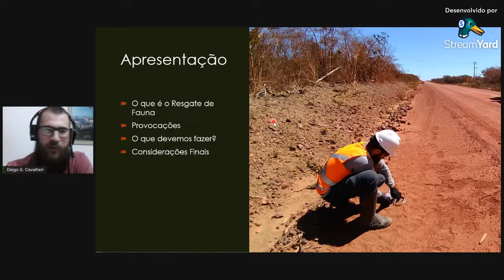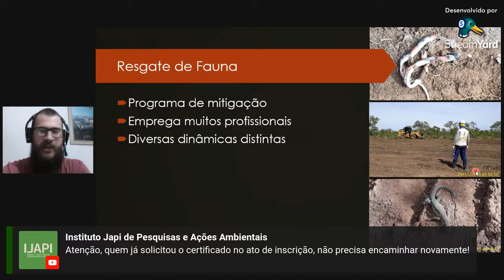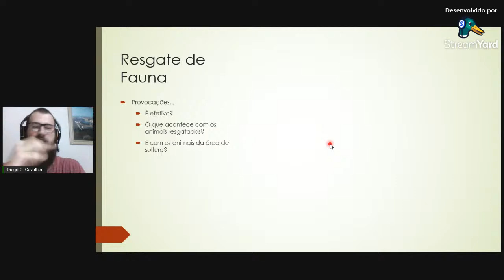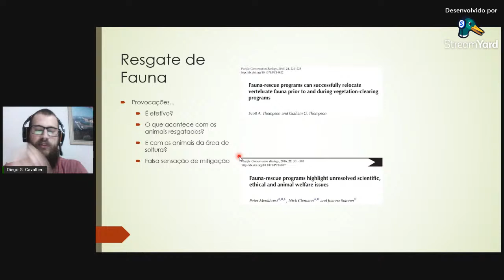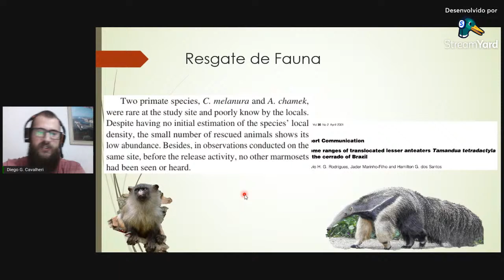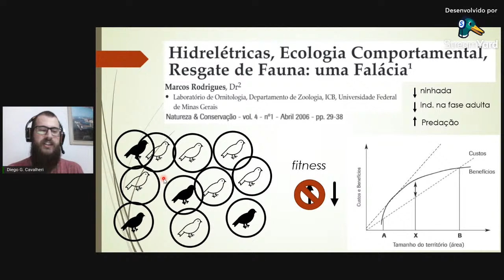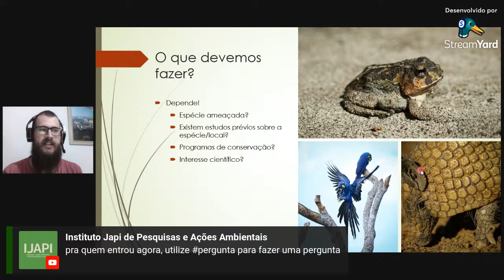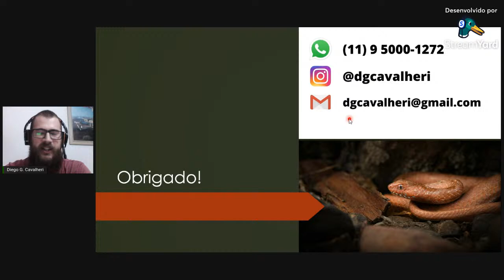Palestra 2 - Resgate de Fauna - Diego Cavalheri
Terça-feira (05/09/2021) a partir das 19h.

Segundo dia do Ciclo de Palestras do 1º Simpósio do Instituto Japi - Resgate e Proteção da Fauna Silvestre -  em comemoração a Semana de Proteção a Fauna.

Palestra 2 - Resgate de Fauna - a efetividade do programa de mitigação posto em pauta.